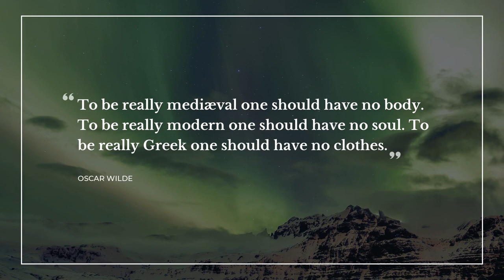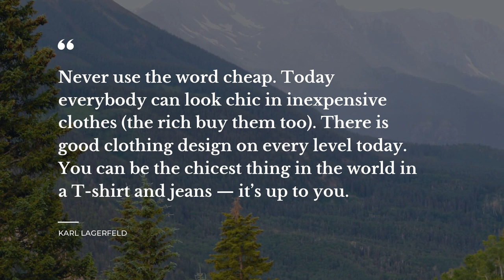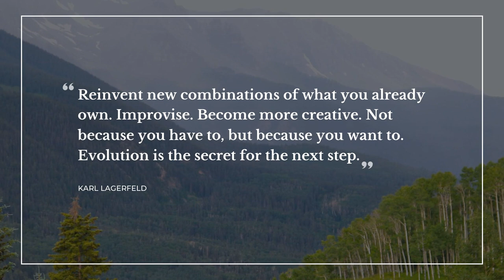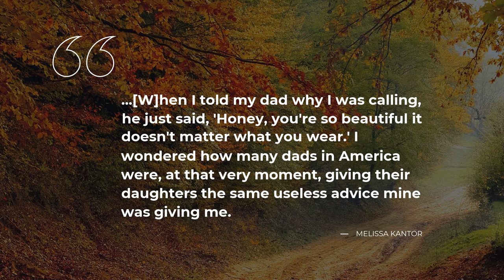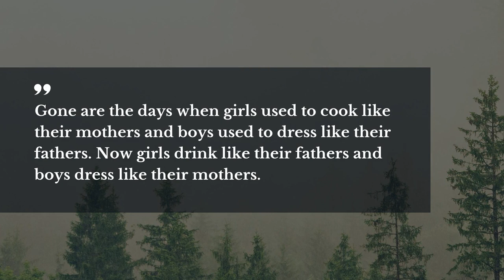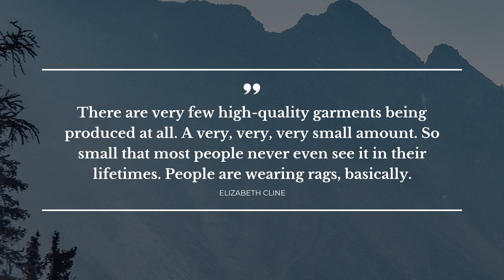20 Quotes about Clothing | Good Quotes | Quotes for Pictures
Explore our evergreen collection of marvelous quotes about Clothing that were compiled by our knowledgeable team of experts. In this video you will discover quotes by such famous people and characters as Mark Twain, Oscar Wilde, Criss Jami.

Quotation is a wonderful glimpse of the world in all its complexity in one small but powerful phrase. Each of the beautiful quotes about Clothing in this video will change your ways of living and thinking by changing your perspective on Clothing. Our superb quotes will put your mind to work and let you view your daily tasks differently.

There's a way to keep your most favorite quotes about Clothing from this compilation: you can copy them from the description below and paste into your Instagram / Snapchat / Facebook / WhatsApp / Skype / Tinder status bar to share your philosophy.

Top 20 most important life quotes about Clothing:

1) Clothes make the man. Naked people have little or no influence on society.
 ― Mark Twain

2) Sweater, n. Garment worn by child when its mother is feeling chilly.
 ― Ambrose Bierce

3) To be really mediæval one should have no body. To be really modern one should have no soul. To be really Greek one should have no clothes.
 ― Oscar Wilde

4) We need houses as we need clothes, architecture stimulates fashion. It’s like hunger and thirst — you need them both.
 ― Karl Lagerfeld

5) In a meat-eating world, wearing leather for shoes and even clothes, the discussion of fur is childish.
 ― Karl Lagerfeld

6) I want everyone to wear what they want and mix it in their own way. That, to me, is what is modern.
 ― Karl Lagerfeld

7) Fashion is a language that creates itself in clothes to interpret reality.
 ― Karl Lagerfeld

8) Never use the word cheap. Today everybody can look chic in inexpensive clothes (the rich buy them too). There is good clothing design on every level today. You can be the chicest thing in the world in a T-shirt and jeans — it’s up to you.
 ― Karl Lagerfeld

9) Reinvent new combinations of what you already own. Improvise. Become more creative. Not because you have to, but because you want to. Evolution is the secret for the next step.
 ― Karl Lagerfeld

10) The elegance is as physical, as moral quality that has nothing common with the clothing. You can see a countrywoman more elegant than one so called elegant woman.
 ― Karl Lagerfeld

11) The most confident of women are those who believe in every scrap of fabric they wear. They are the ones who are as happy wih their drawers as they are with their gowns. You can tell the difference between a woman who wraps herself in beautiful silks and satins and she who wears..otherwise.
 ― Sarah MacLean

12) Clothes as text, clothes as narration, clothes as a story. Clothes as the story of our lives. And if you were to gather all the clothes you have ever owned in all your life, each baby shoe and winter coat and wedding dress, you would have your autobiography.
 ― Linda Grant

13) In the fashion industry, everything goes retro except the prices.
 ― Criss Jami

14) [how can anyone] be silly enough to think himself better than other people, because his clothes are made of finer woolen thread than theirs. After all, those fine clothes were once worn by a sheep, and they never turned it into anything better than a sheep.
 ― Sir Thomas More

15) ..[W]hen I told my dad why I was calling, he just said, 'Honey, you're so beautiful it doesn't matter what you wear.' I wondered how many dads in America were, at that very moment, giving their daughters the same useless advice mine was giving me.
 ― Melissa Kantor

16) Gone are the days when girls used to cook like their mothers and boys used to dress like their fathers.
Now girls drink like their fathers and boys dress like their mothers.
 ― Habeeb Akande

17) There is no doubt a new dress is a help under all circumstances.
 ― Noel Streatfeild

18) Expensive clothing is a poor man’s attempt to appear prosperous.
 ― Mokokoma Mokhonoana

20) What to wear: An employee chooses. How to dress: His employer chose.
 ― Mokokoma Mokhonoana

The brightest life experience quotes about Clothing follow our channel with an ever growing database of quotes for any occasion. Daily Quotes is your main inspiration source!

Our inspiration quotes include not just wise words from real life thinkers, artists, writers, poets, or businessmen. Here you will come across quotes from all of your favorite books.

What's your favorite quote from the video? Have anything better to say about Clothing? Share your quotes in the comment box.